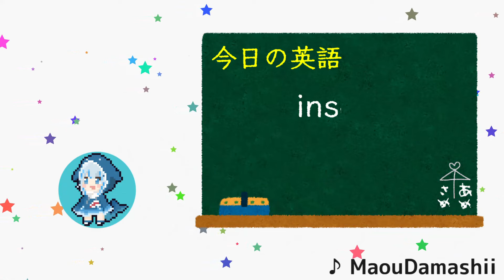間違えてヤバい日本語を覚えてしまったシオリノヴェラ【ホロライブ切り抜き】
配信元：First Time Playing Sonic: Sonic Frontiers ❗ SPOILERS❗Ep-01